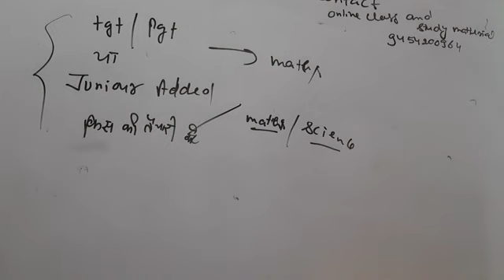Tgt/pgt maths ya junior added maths science किस की preperation kare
Tgt pgt ki